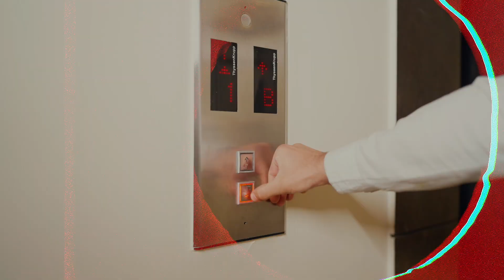Wedding Highlights 2024 | Nitish & Mansi | @PablaDigitalStudio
PABLA DIGITAL STUDIO ROPAR
FOR PREWEDDING , WEDDING SHOOT , CINIMETIC PHOTO & VIDEOGRAPHY PLEASE CONTECT US ON